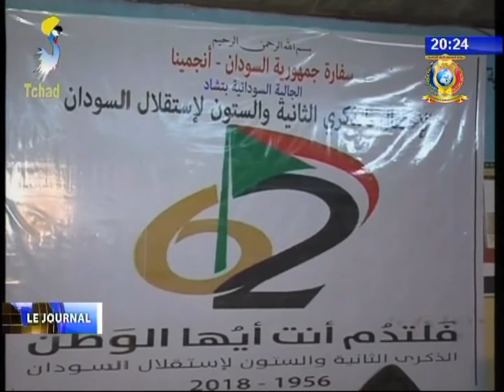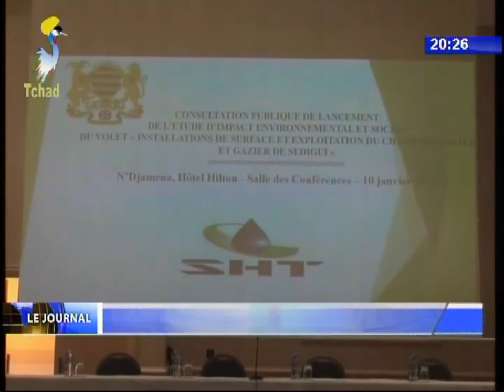CHAPITRE 3 DU JOURNAL DIVERSES INFOS 10/01/2018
Titres
1) DIPLOMATIE - 62ème anniversaire de l'indépenadnce du Soudan.
2) DEFENSE - Visite dans les secteurs du FMM.
3) PETROLE - Consultation publique du champ pétrolier et gazier de Sidigui.
4) ECONOMIE - Projet de reglèments interieurs pour les entreprises.
5) ENERGIE - Démentelement des réseaux de vol d'électricité dans le 7ème arrondissement.
6) COOPERATION TCHAD/UNION EUROPEENNE - L'ambassadeur chef de délégation de l'UE reçu par le SGG.
7) CULTURE - Installation du réseau des artistes ambassadeurs des enfants.